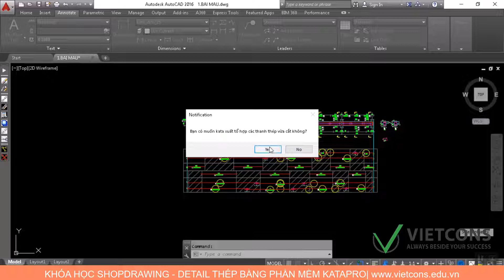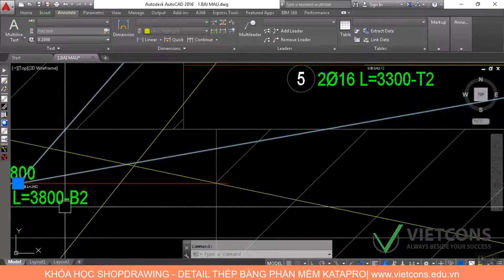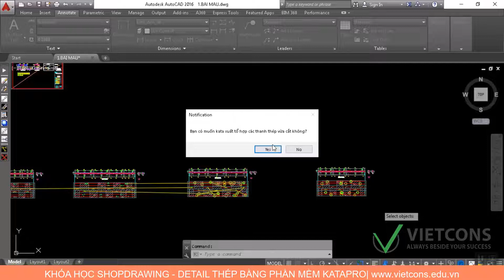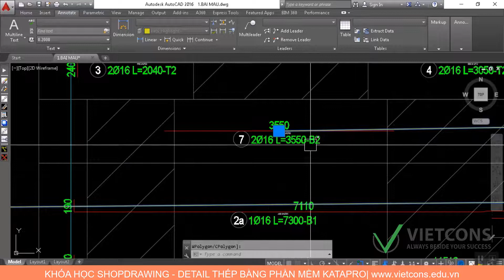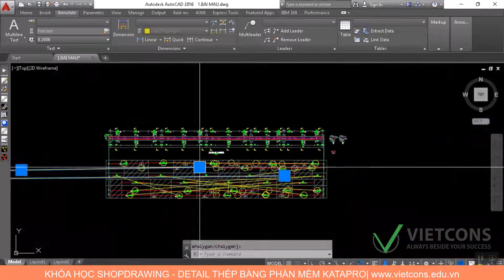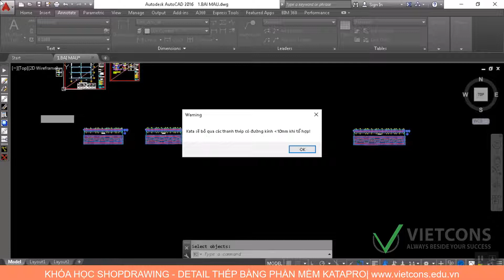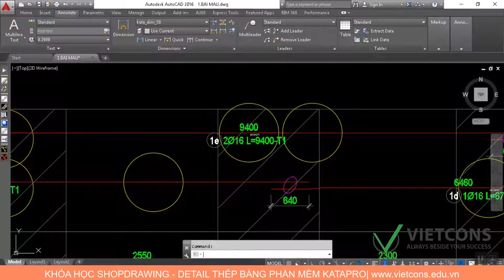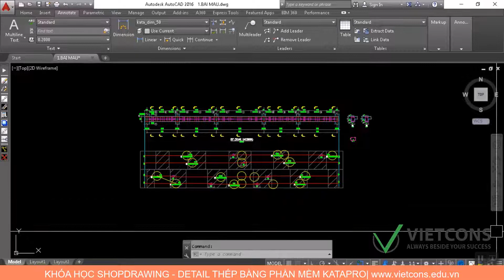#8 1 Tổ hợp thép và tận dụng thép có sẵn trong kho_ Phần 1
Khóa học Shopdrawing |Triển khai bản vẽ thi công
Phần I:  Bản vẽ kết cấu bê tông cốt thép
Buổi 8: Tổ hợp thép và tận dụng thép có sẵn trong kho
☛ Văn phòng: 289 Đinh Bộ Lĩnh, Phường 26, Q.Bình Thạnh, TP HCM
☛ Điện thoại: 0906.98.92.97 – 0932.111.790